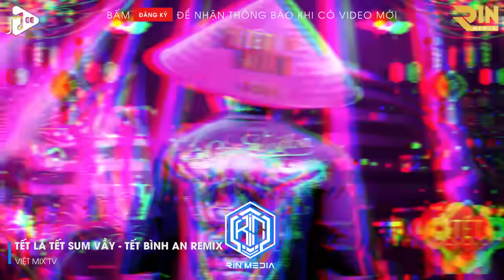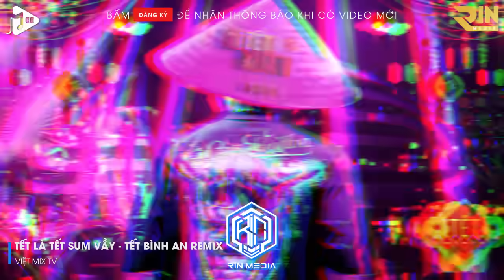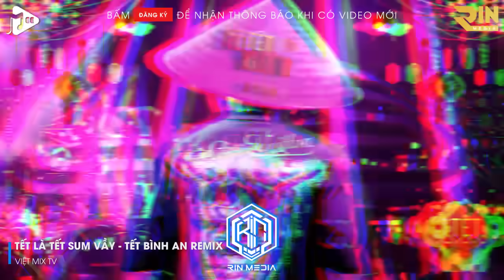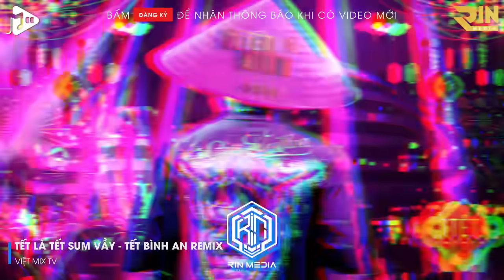LK NHẠC TẾT 2024 REMIX - NHẠC XUÂN 2024 REMIX HAY NHẤT HIỆN NAY - CHÚC MỪNG NĂM MỚI GIÁP THÌN 2024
Welcome to Việt Mix TV

Việt Mix TV là kênh chuyên tổng hợp các ca khúc nhạc trẻ được mix lại dưới dạng Nonstop , Việt Mix , Nhạc Sàn Nonstop DJ Cực Mạnh hay nhất cực mạnh đều có ở kênh của chúng tôi.  Các bạn có thể nghe tải (download) hoàn toàn miễn phí khi nghe nhạc với chất lượng 320kbps tốt nhất.

© Bản quyền video thuộc về Việt Mix TV